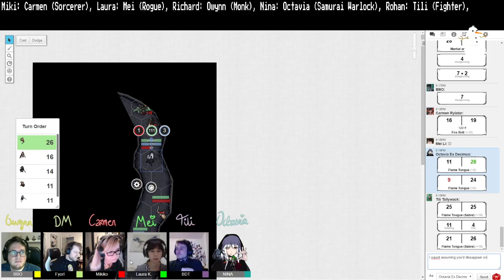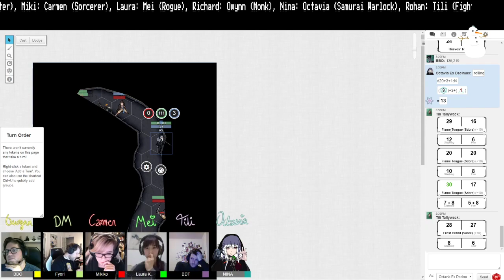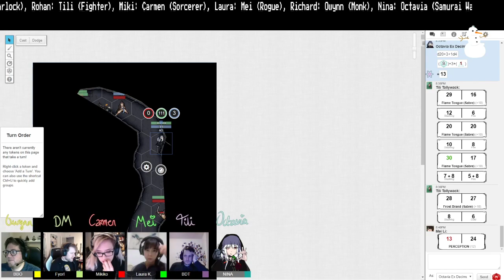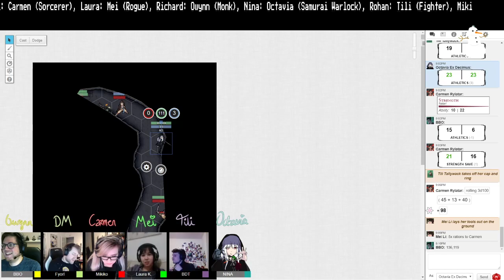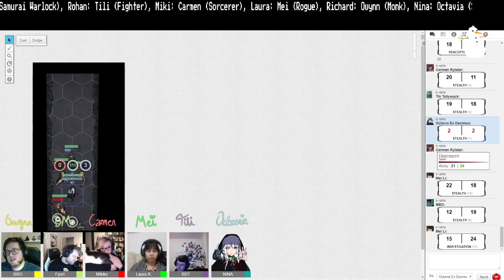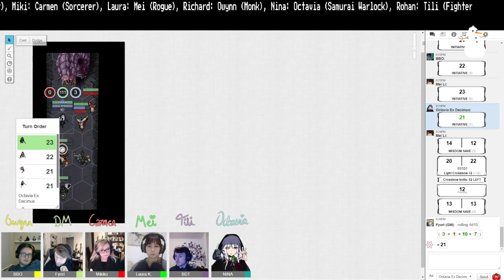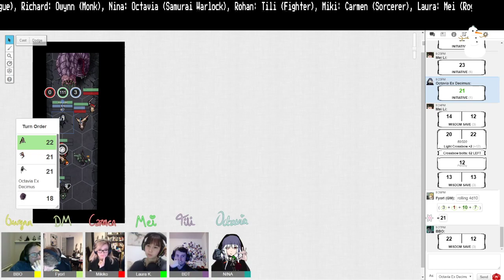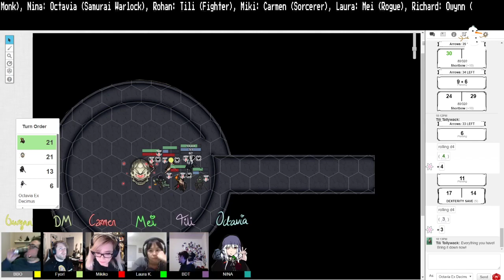The Flaming Octopus Journey: ep 48 ;/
DM: Kim
Owynn: Richard
Carmen: Mikiko
Tili: Rohan
Ciel: Nina